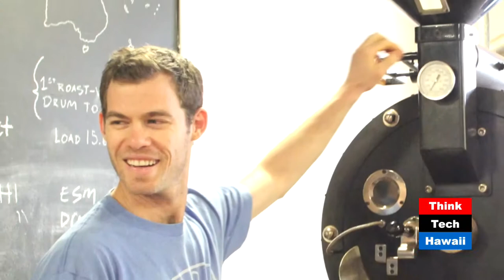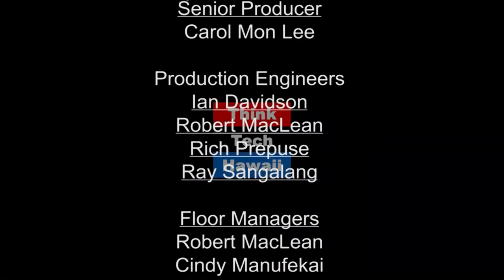Parade of Farms- 'Nalo Style: Manoa Chocolate (Hawaii Food And Farmer Series)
Local farmer & business woman speaks about her experiences growing & cultivating crops, business and mindfulness in Waimanalo.  Manoa Chocolate will speak about their operations in Waimanalo and their involvement in the annual Parade of Farms event happening in May. They'll speak about how farming is a collaborative effort in Waimanalo and how it's important to learn more about local farmers, crops and products.

The host for this episode was Stephanie Mock.  The guests for this episode is Tamara Butterbaugh.

The host for this episode was Stephanie Mock.  The guest for this episode was Tamara Butterbaugh.